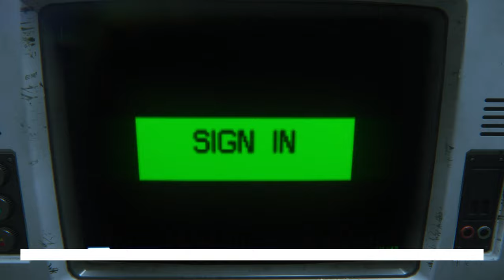EXPLOSIVE TERROR! Pt 10 [Alien Isolation]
Did someone say heart attack? Wholly biscuits!